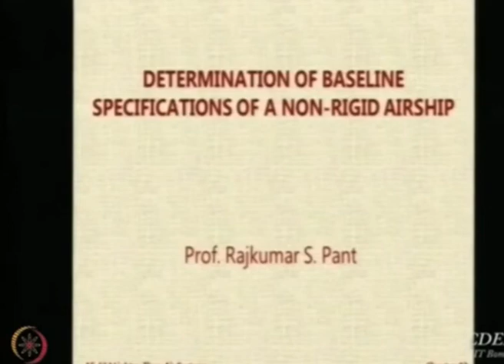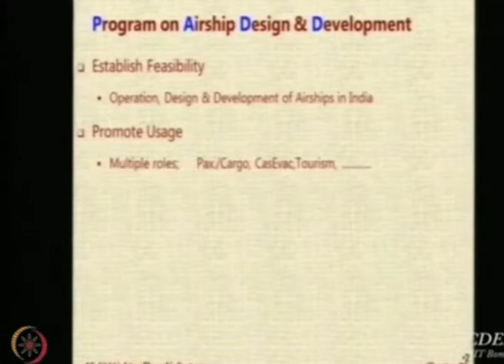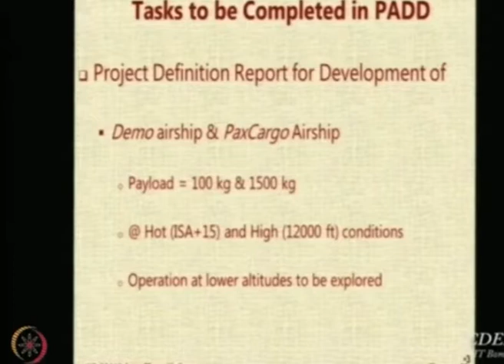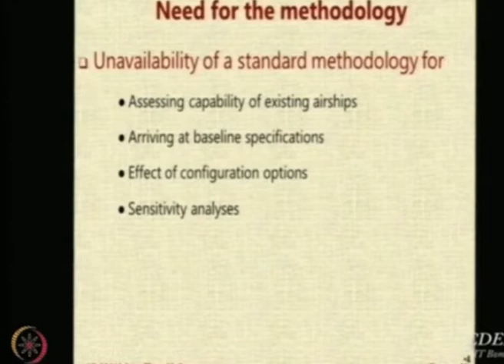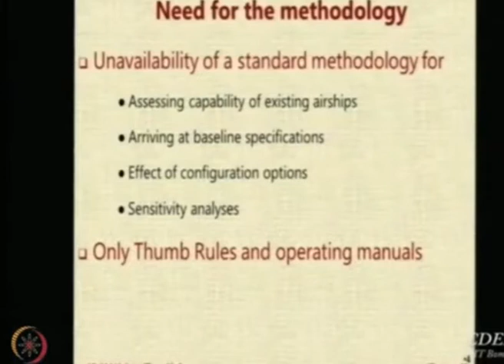Lec 71: Need for Airship Design Methodology